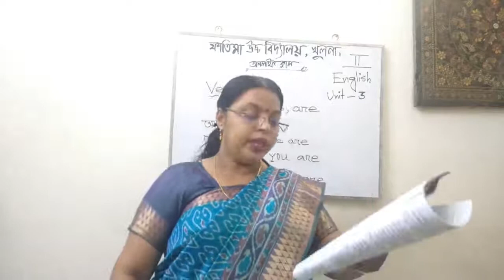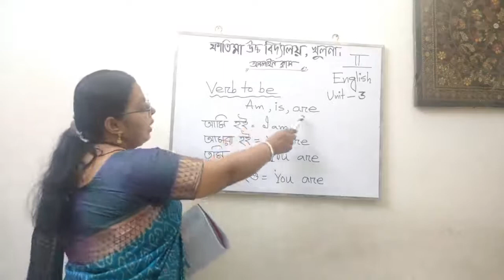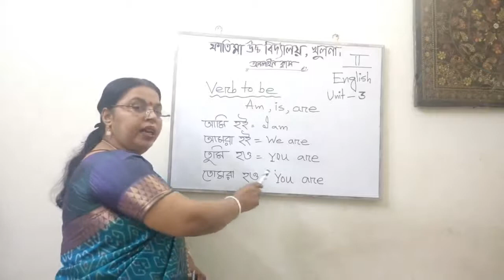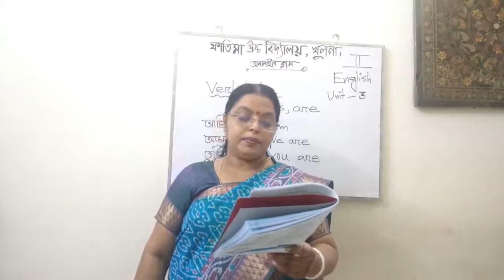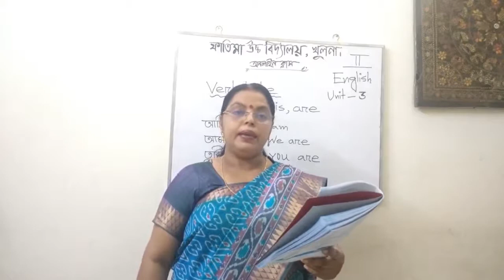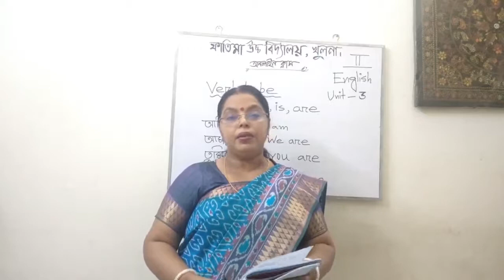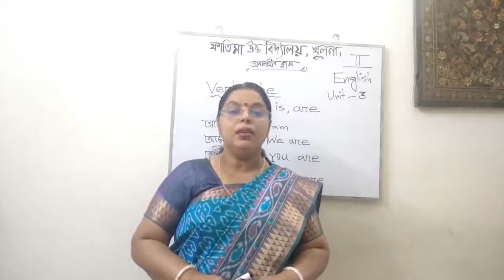Class-II, Sub:English (Grammar: unit-3), Kalpana Rani Saha, Asst.Teacher, Fatima High School, Khulna